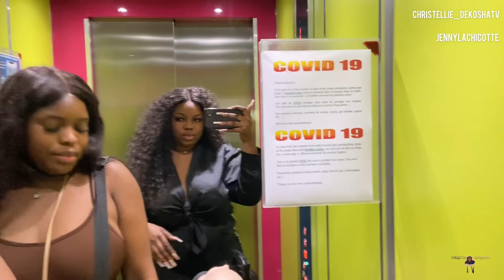MINI VLOG, VIENS PASSER LE WEEK-END AVEC MOI DANS MON TRAVAIL DE MAQUILLEUSE ET COIFFEUSE 🤩🎉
Sᴀʟᴜᴛ ᴍᴇs ᴄʜᴏᴜᴘ’s ᴇᴛ ᴍᴇs ᴄʜᴏᴜᴘᴇᴛᴛe❤️
N’ʜᴇ́sɪᴛᴇᴢ  ᴘᴀs ᴀ̀ ᴠᴏᴜs ᴀʙᴏɴɴᴇᴢ ᴇᴛ ɴ’ᴏᴜʙʟɪᴇᴢ ᴘᴀs ᴅᴇ ᴄʟɪϙᴜᴇʀ sᴜʀ ʟᴀ 🔔 ᴘᴏᴜʀ ᴇ̂ᴛʀᴇ ɴᴏᴛɪғɪᴇ́ ʟᴏʀs ᴅᴇ ᴍᴀ ᴘʀᴏᴄʜᴀɪɴᴇ ᴠɪᴅᴇ́ᴏ.

J’ᴇsᴘᴇ̀ʀᴇ ϙᴜᴇ ᴍᴀ ᴠɪᴅᴇ́ᴏ ᴠᴀ ᴠᴏᴜs ᴘʟᴀɪʀᴇ 🔥

Vidéo HD : 1080 HD

POUR TOUTES DEMANDE DE : PARTENARIAT/COLLABORATION/PUB

BeatMakers IG : Jft.Sebastiao & Gaël.Stone